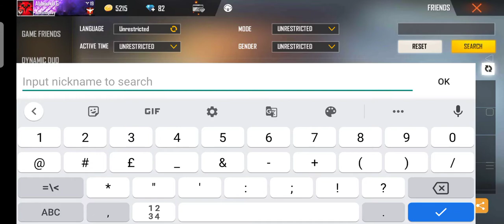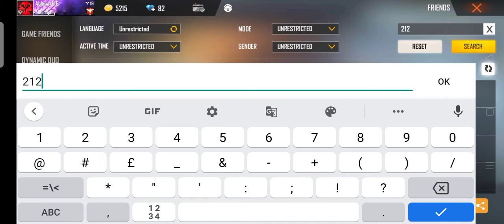the ghost id in free fire